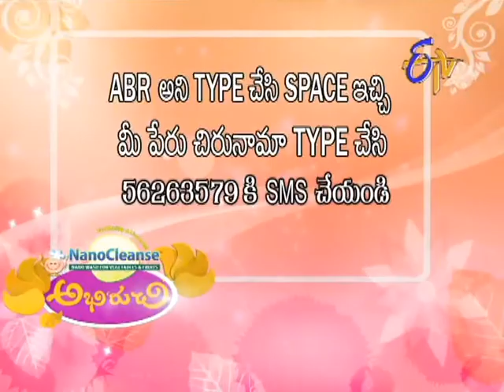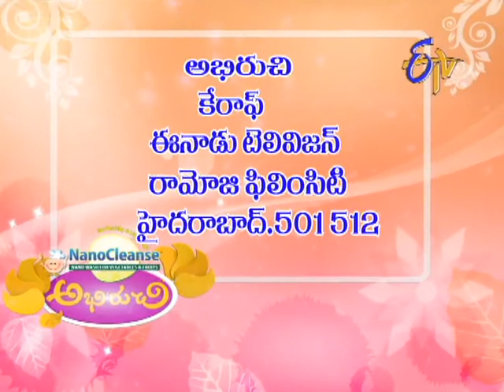Abhiruchi - 15th October 2013